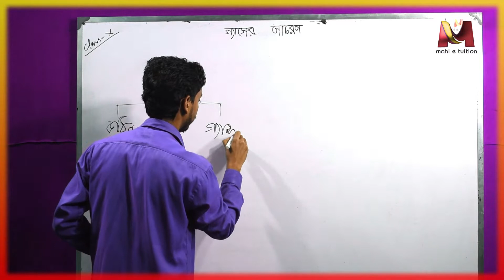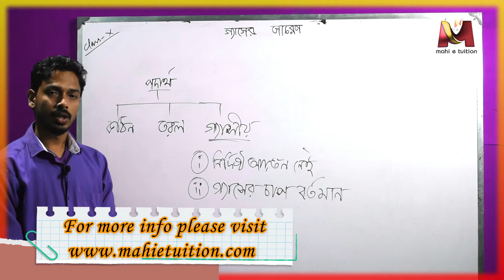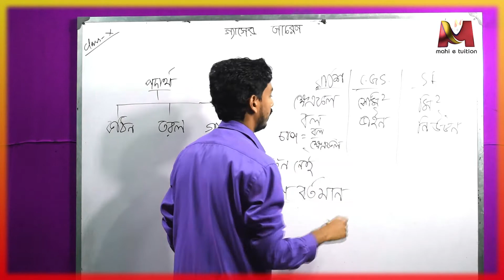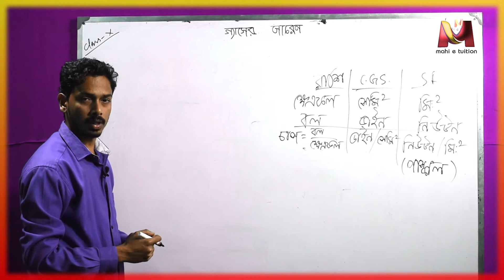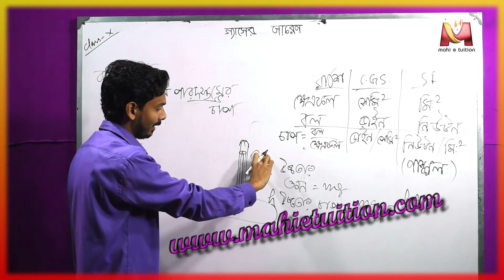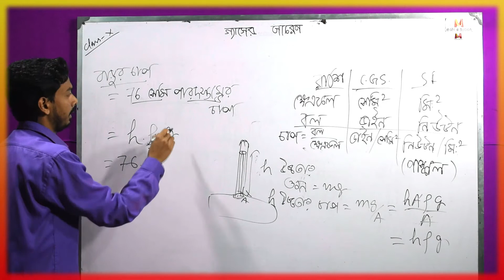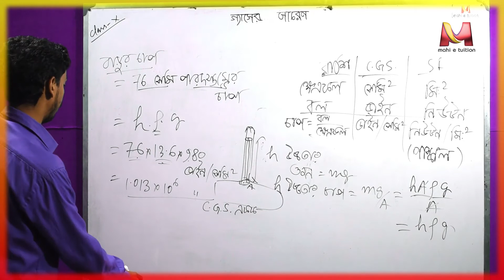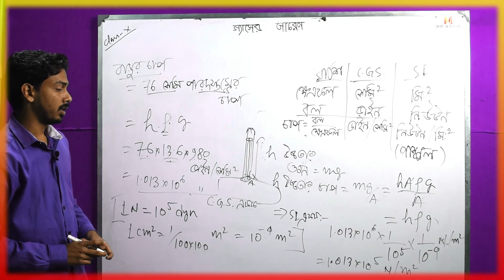41 Gyaser Achoron X P Science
Gyaser Achoron class  X Physical Science